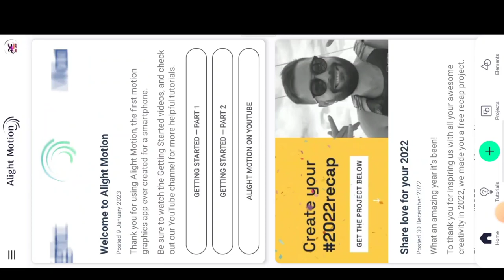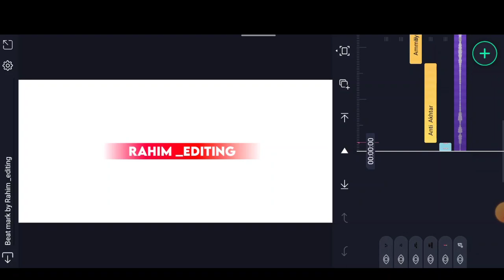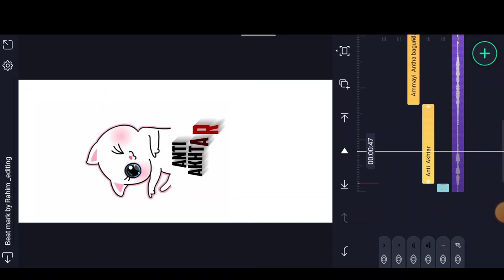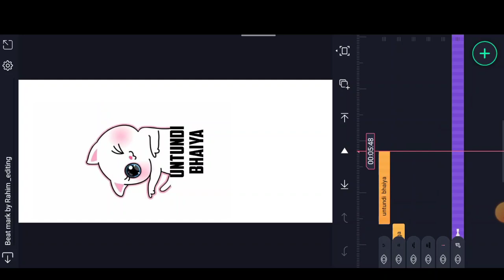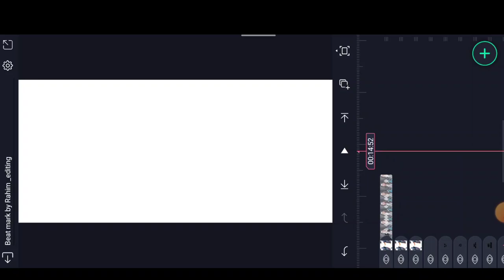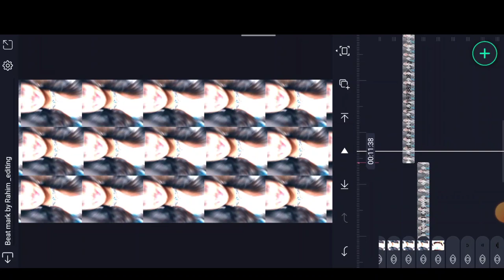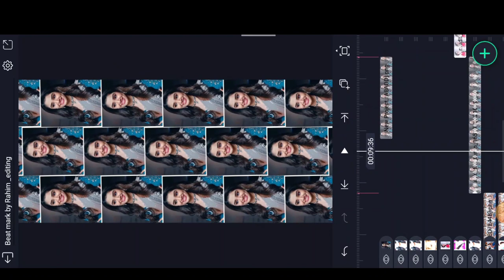😍Instagram Trending Love Dialogue video editing in alight motion full screen Trending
please contact

(THANKS)
Alight motion New Photos Lyrical Editing Efx Trending Lyrical Video Editing